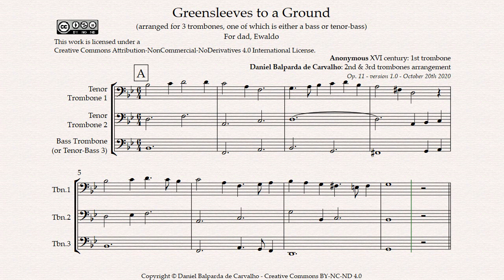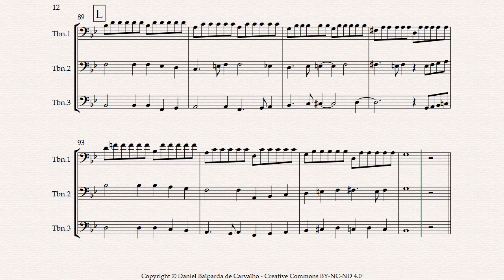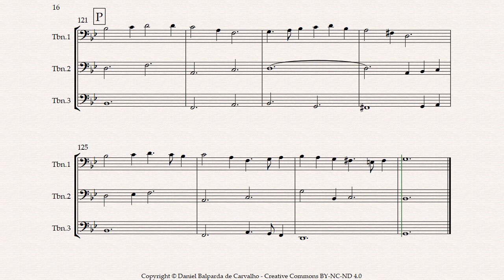Greensleeves to a Ground , 3 Trombones arrangement (Synthesized)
Daniel Balparda de Carvalho
Greensleeves to a Ground , 3 Trombones arrangement, Op.11
Dedicated to dad, Ewaldo.

(version 1.0  -  October 20th 2020)